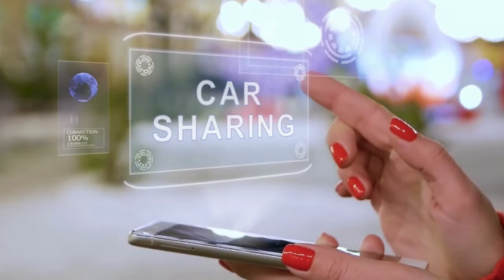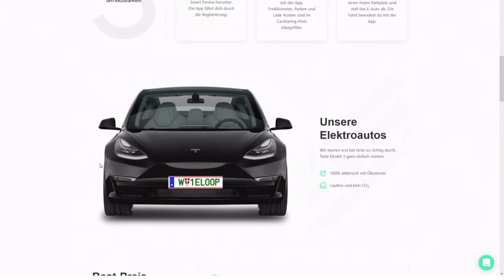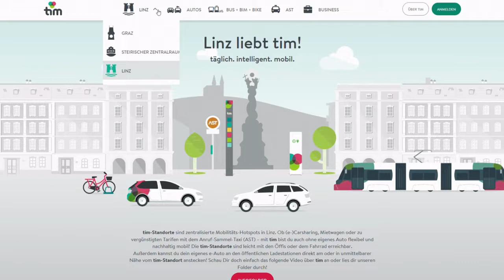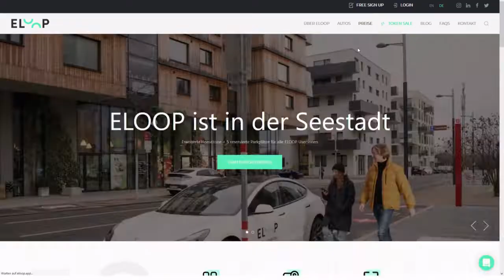Carsharing - mogucnosti iznajmljivanja automobila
U ovom videu govorim o dijeljenju automobila i upoređujem različite platforme. Ako ste zainteresovani za dijeljenje automobila ili želite saznati više o tome, onda ste na pravom mjestu.